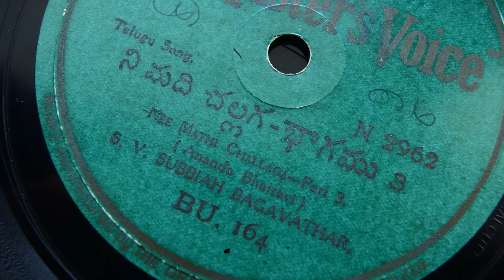S. V. Subbiah Bagavathar sings Nee Mathi Challaga [ Ananda Bhairavi ]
His Master's Voice N.2961,2962